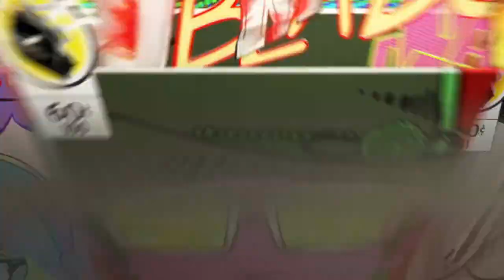Crazy two kills